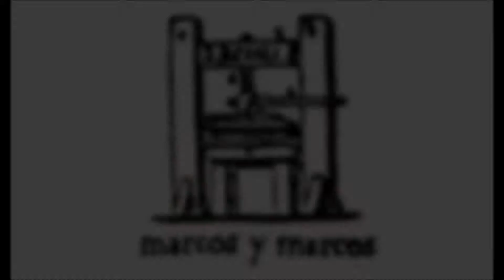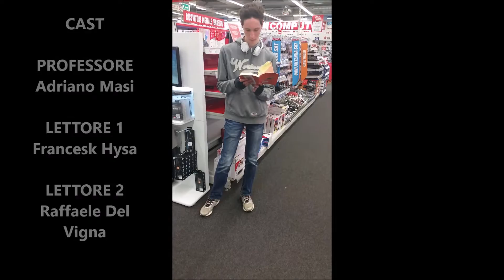BookSound 2014-2015 il video 3° classificato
Il video terzo classificato al contest della prima edizione di BookSound realizzato dalla classe Green Days Drop Out Zefiro di Lucca